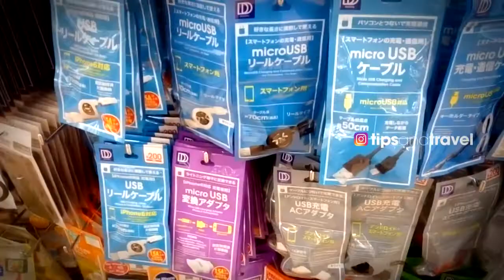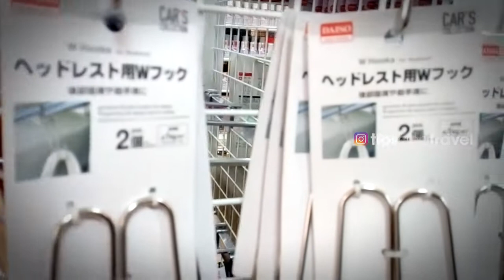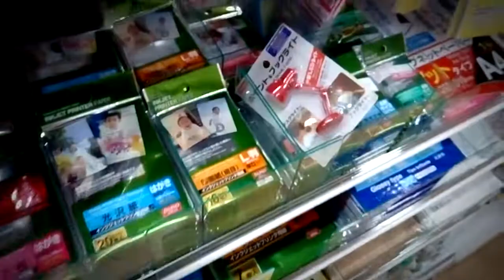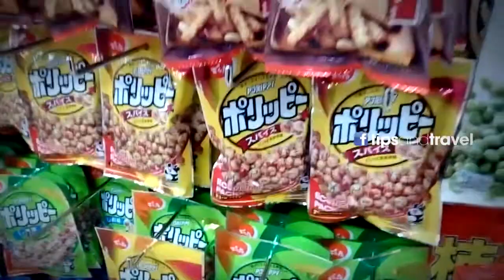Tiendas de 1 dólar en JAPON!!! QUE ENCONTRAR - DAISO JAPON 🇯🇵 - TipsandTravel